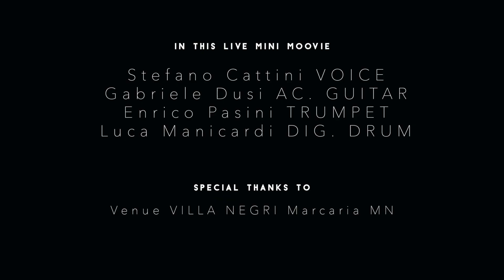FURORE - Stefano Cattini - Stefano Cattini Art&Spettacolo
Eccoci immersi in una delle nostre classiche sfide, prendere un brano di discreto successo, talvolta anche giudicato con sufficienza, più che altro per pregiudizio oserei dire, e tentare di crearne una versione tutta nostra che provi ad essere sfiziosa, elegante ma sempre ritmata e divertente allo stesso tempo. Una goccia di presente che mette un piede nell’eleganza del passato… che dire? Speriamo di essere riusciti nell’intento! Lasciateci un commento qui sotto e fateci sapere cosa ne pensate e… condividete il video con chi volete!
Stefano Cattini VOCE @stevecattini
Gabriele Dusi CHITARRA AC. @gabriele.dusi
Enrico Pasini TROMBA @enricopasini
Luca Manicardi BATTERIA @manik1985
A film by LUCA MORETTI FILM @lucamorettifilms
Location VILLA NEGRI @villanegricesole
vi ho lasciato i tag INSTAGRAM di chi ha lavorato al progetto